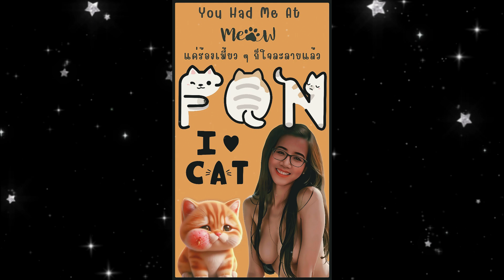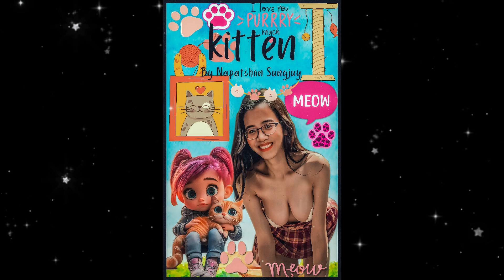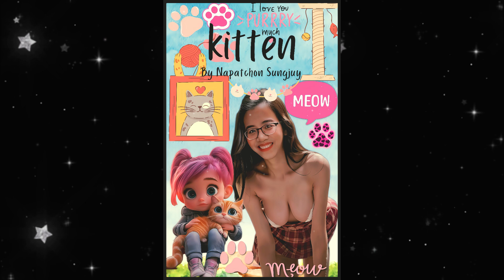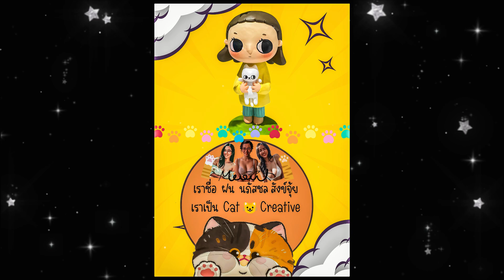นภัสชลวาดรูปแมวและ ถ่ายรูปแมวเก็บไว้เป็นอัลบั้ม